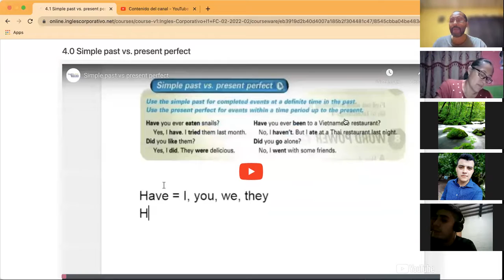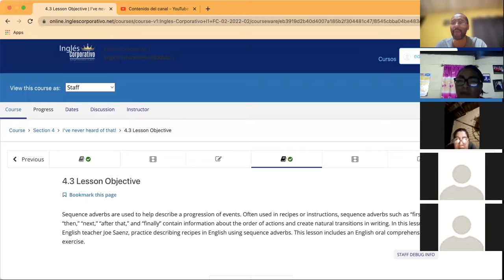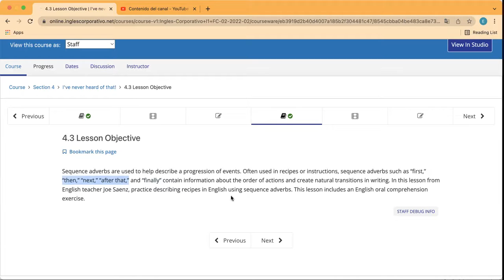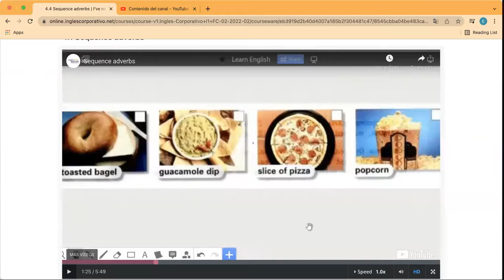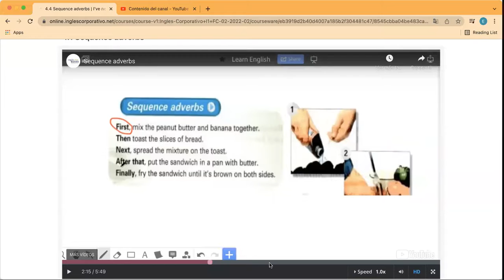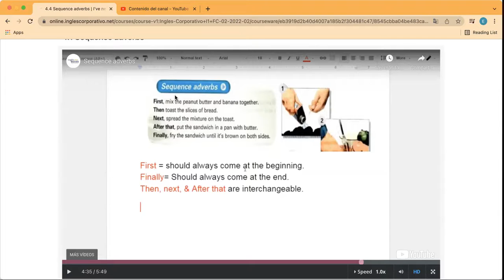Ingles Corporativo- Day 9 Sequence Adverbs